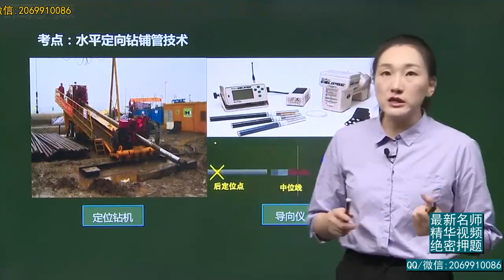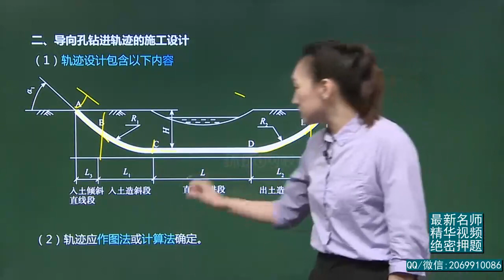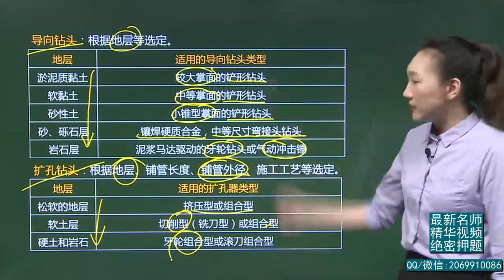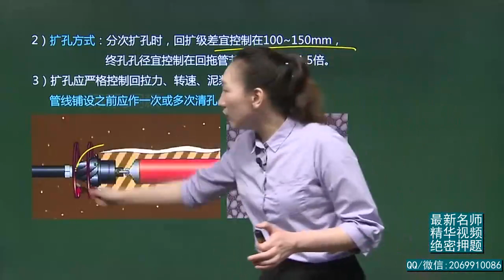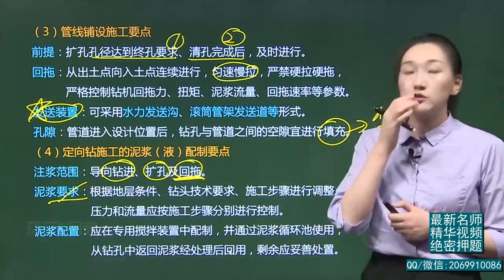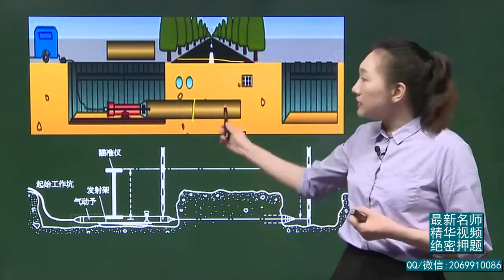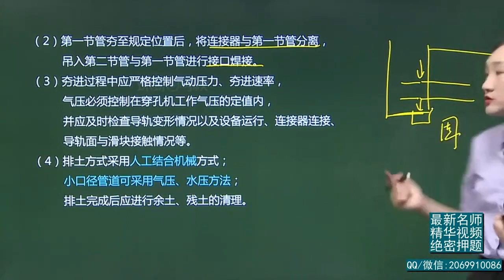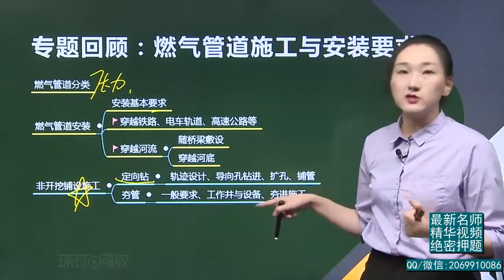2021年一级建造师 《市政公用工程管理与实务》新教材 基础精讲班 HQ网校 李莹 第77讲 非开挖燃气管道施工技术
2021年一级建造师 《市政公用工程管理与实务》新教材 基础精讲班 HQ网校 李莹 本频道资源来源于网络，资源仅供学习参考，不得用于商业用途，本频道不承担任何版权问题。请在下载后24小时内删除。如不同意本条款请勿使用，谢谢合作！